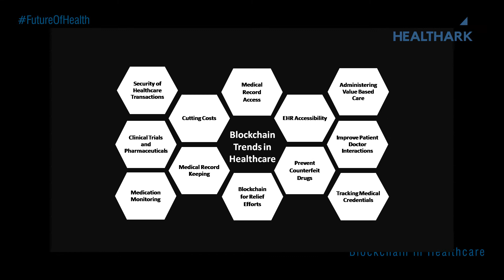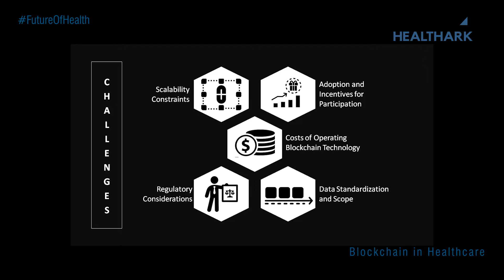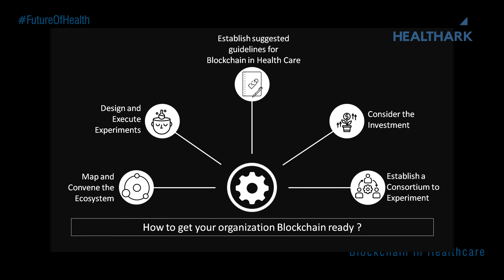06. Blockchain in Healthcare - Future of Health: A Knowledge Series by Healthark Insights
With the emergence of cryptocurrency, blockchain is a topic of hot discussion within healthcare as well. What are the applications of blockchain in healthcare? What role does blockchain have in terms of sharing information and medical records across hospitals, providers and clinical researchers. What value does blockchain bring in terms of data integrity, traceability and governance through a shared ledger structure within healthcare.

We also discuss some of the key challenges associated with implementing blockchain in healthcare, and what are some of the practical initiatives that can help move the needle. We provide some suggestions on how to get your organization more blockchain ready for the future.

We at Healthark Insights have been actively tracking the innovations driving the future of health. In this knowledge series we plan to cover some of the key trends that are shaping the future of the healthcare industry and share our perspective on the subject. Some of the other trends that we plan to cover in this series include:

1. Digital Therapeutics
2. Synthetic Control Arms
3. Digital Twin in Healthcare
4. Artificial Intelligence as the new doctor
5. Virtual Clinical Trials
7. Miniaturization in Medical Devices
8. Convergence in Healthcare